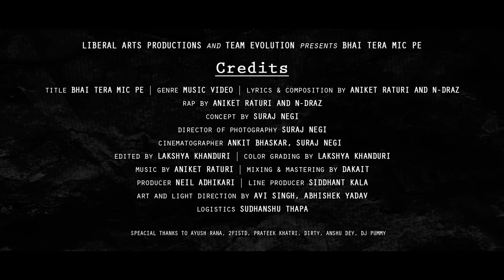BHAI TERA MIC PE [EXPLICIT] | BLACK LABEL MIXTAPE | ANIKET RATURI X N-DRAZ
BLACK LABEL MIXTAPE - STREAMING ON ALL MAJOR PLATFORMS

Come, recharge your vibe on UK07's super lit Vikram and the crazyyyyyy duo Aniket Raturi and N-DRAZ.

Black Label Mixtape is one big celebration. It is a collaborative collection of 24 premium Hip Hop/Rap tracks, featuring artists from India and beyond, released in III parts. It acknowledges the lifestyle of the dreamers who do. The ones who keep walking, evolving, creating, and live their life to the fullest.
Black Label Mixtape raises a toast to them.
To art, the artists, the listeners, all the believers, supporters, and followers.
In a society that is blinded by the darkness and is made to chase all the wrong things, there are some who go against the flow consuming in the dark and creating free, honest and real art. We raise a toast to them.

So, when it gets heavy and you feel lost and fucked up or when you are finally rewarded for never giving up and you want to let loose and celebrate, pour some Black Label and get drunk on Hip Hop.

24 distinct tracks in a bottle full of endless high.
Happy Sipping!

Recorded At - Evo Records